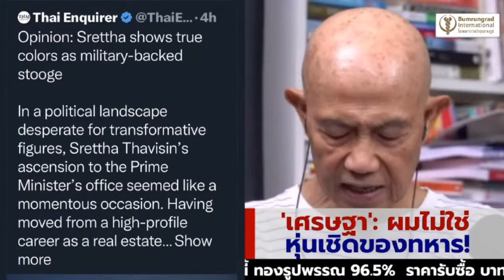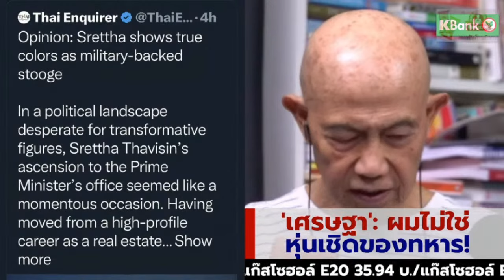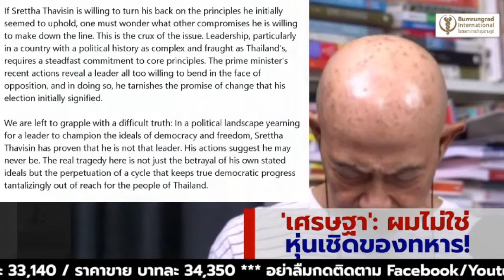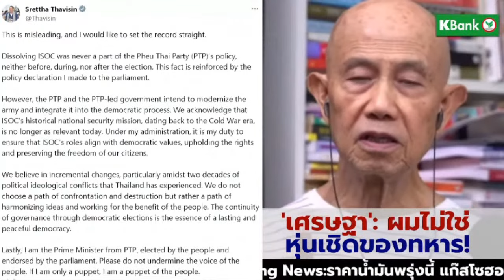'เศรษฐา': ผมไม่ใช่ หุ่นเชิดของทหาร!: Suthichai Live 2-11-2566